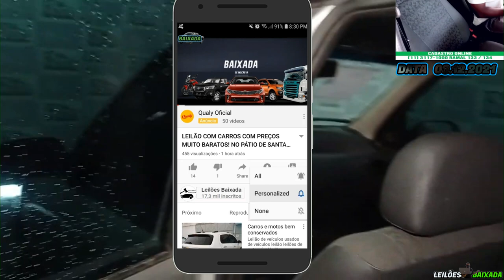FOCUS,SANDERO,SIENA E PALIO VENDIDOS NO LEILÃO DO FREITAS LEILOEIRO COM ÓTIMOS PREÇOS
FREITAS UTINGA:
LEILÃO:FREITAS